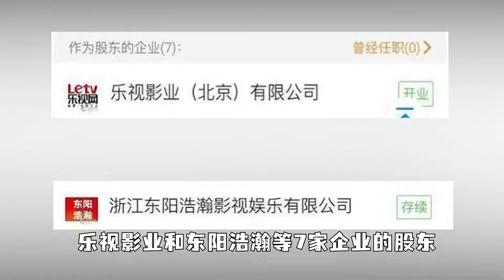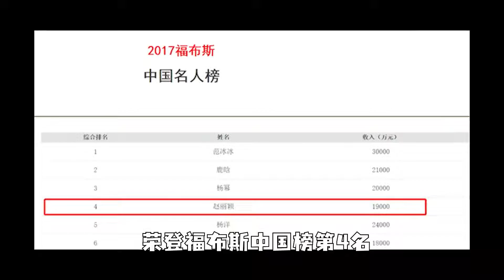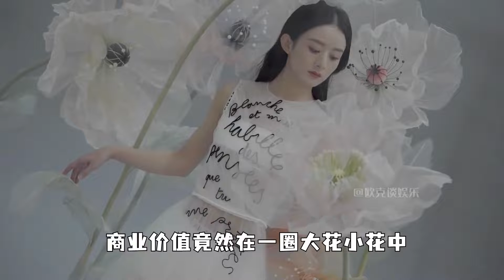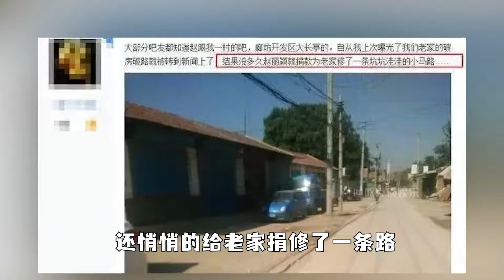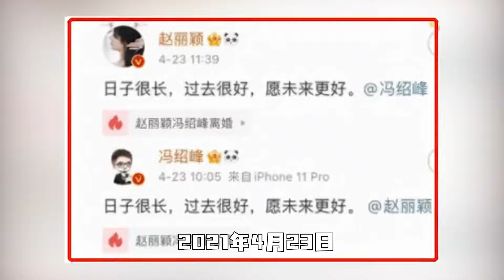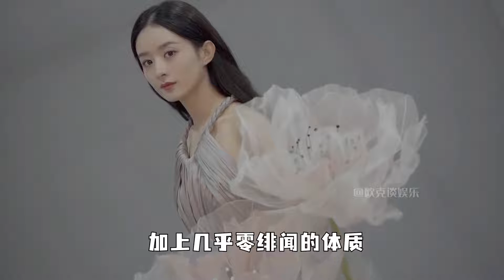“努力工作”赵丽颖：开百万豪车住千万豪宅，因经济条件无抚养权